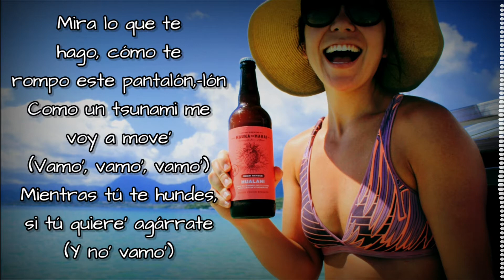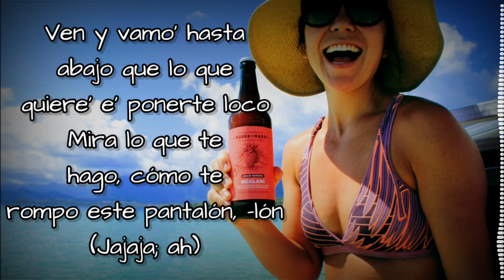Anitta-loco (lyrics)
LYRICS:
Freaky
Si quieres nos ponemos freaky Gimme
No digas nada solo gimme

Ven y vamos hasta abajo
Que lo que quiero es ponerte Lo-co
Mira lo que te hago cómo te rompo este pantalón-low

Como un tsunami
Me voy a mover
Mientras tú te hundes
Si tú quieres agárrate

Porque yo me voy bien
LOW LOW LOW
Y nos ponemos bien LO LO LO CO

Stop stop stop stop stop que te quema
Te dejo probar mi manzana con canela
Traemos to’ este movimiento que se pega
Just follow follow follow mis caderas

Loco, dementeLoco, demente
Menos mal si estás bailando
Loco demente
Menos mal si estás

Bien